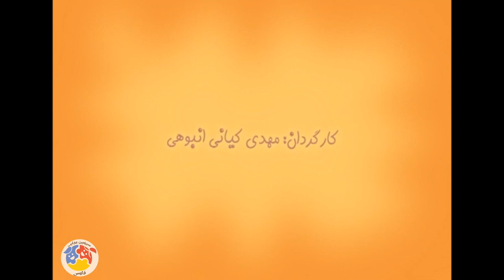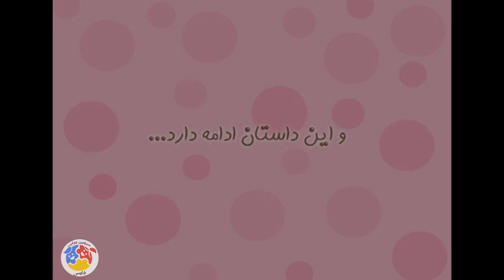شهر عسلی - بخشیدن دیگران 1 | 1 Shahre Asali - Bakhshidane Digaran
شهر عسلی به آموزش غیرمستقیم آداب و مـهارت‌های فردی، رعایت قـوانین شهر عسلی و مقررات اجتماعی، بهداشت فردی و عمومی  می‌پردازد.
کارگردان شهر عسلی: مهدی کیانی انبوهی
تهیه کننده شهر عسلی: آرمان زرین کوب

سال پخش شهر عسلی: 1395
ژانر شهر عسلی: انیمیشن
It deals with the indirect training of personal manners and skills, compliance with the laws of Asali city and social regulations, personal and public health.
Shahre Asali - Bakhshidane Digaran 1

Director: Mehdi Kiyani Anbouhi
Producer: Arman Zarin Koob

Release: 2016
Genre: Animation